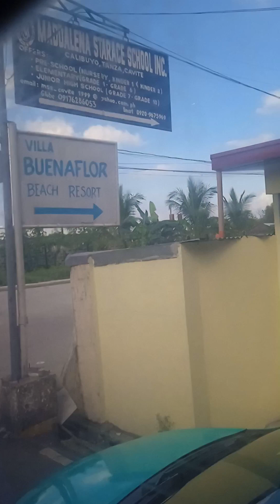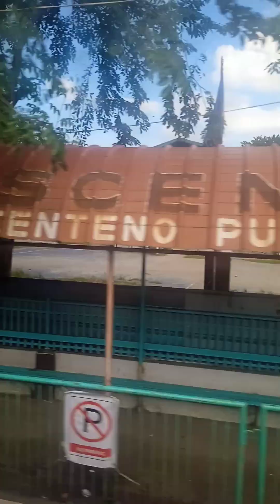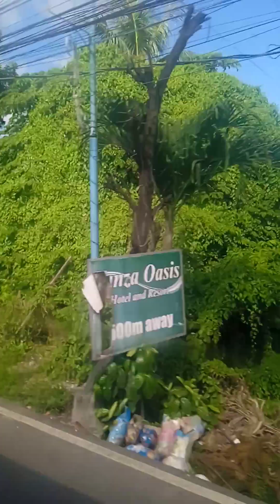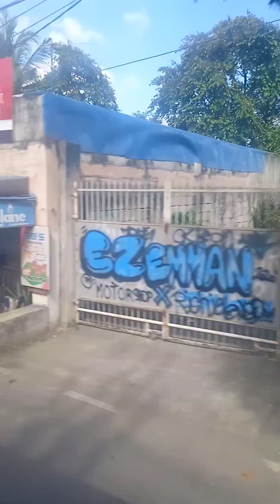galing ako ng ftx nyan❤️❤️❤️